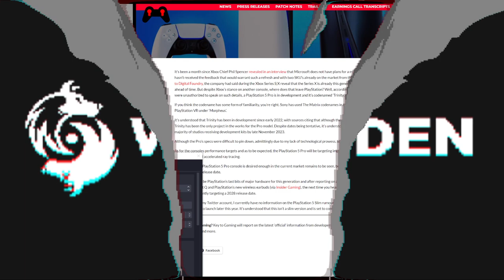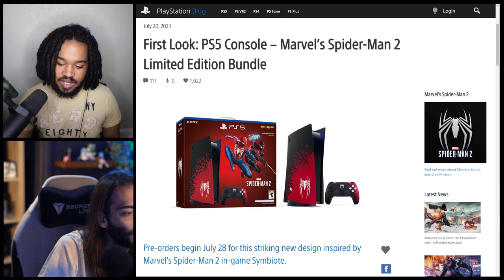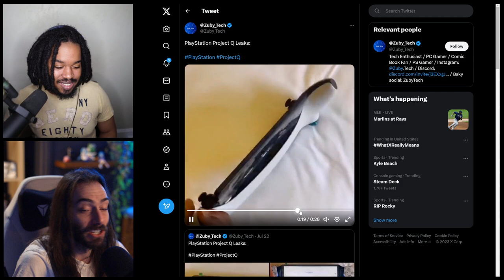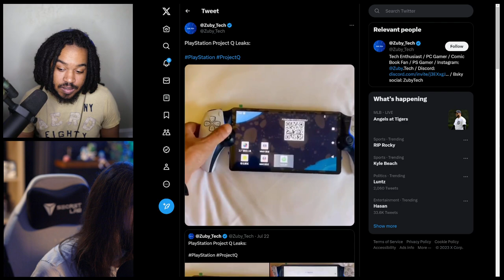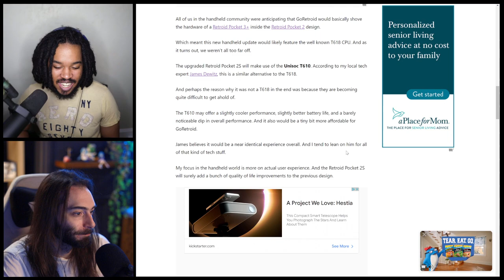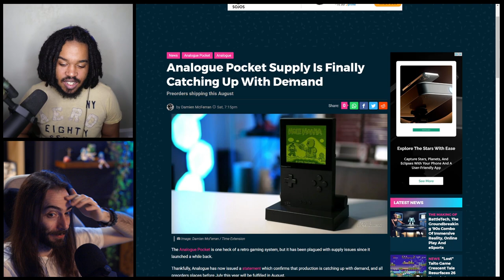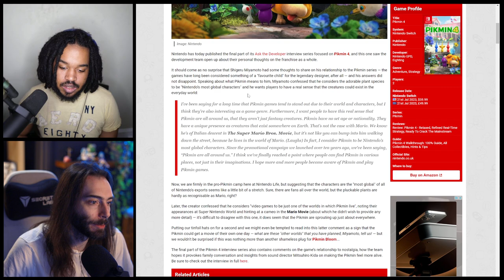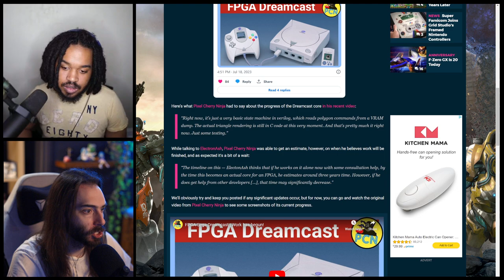What we know about the PlayStation 5 Pro - WULFF DEN Podcast Ep 139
Check out AJ at @WatchReDirect

• 0:00 Intro
• 3:02 PS5 Pro, codenamed Project Trinity
• 21:12 Spider-Man 2 edition PS5 revealed
• 27:24 Project Q leaked
• 43:18 Dolphin on Steam: we give up
• 58:09 Retroid Pocket 2S
• 1:09:08 Analogue pocket supply finally meets up with demand
• 1:14:02 Microsoft makes “pizza scented” controllers
• 1:18:42 Miyamoto: Pikmin are “Nintendo’s most global characters”
• 1:25:05 Xbox/ PlayStation sales data show very different results
• 1:34:41 Dreamcast FPGA coming?
• 1:41:21 Q&A

Wulff Den
696 Old Bethpage Rd # 508